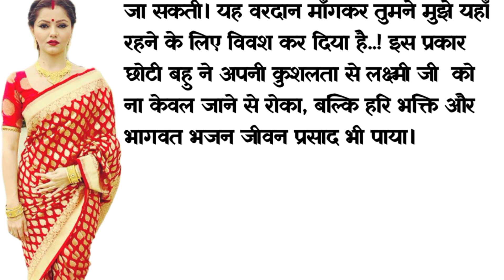बूढ़े सेठ की संस्कारी बहू || Education || Hindistory || Motivational video || Dadinanivoice 😍